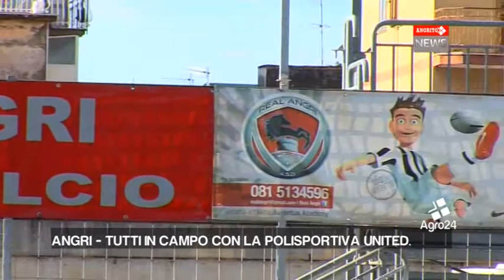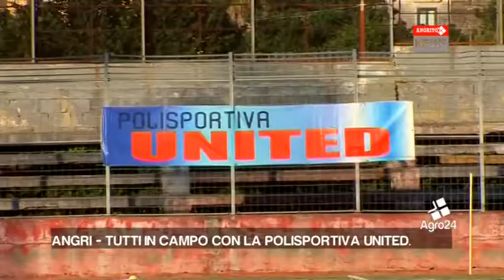Angri Special AngriTG News Presentazione Polisportiva UNITED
Presentato allo Stadio Novi il nuovo progetto sportivo giovanile lanciato da tre associazioni angresi
Real, Virtus e Vis Angri.
 L'obiettivo è promuovere le attività sportive sul territorio doriano e coinvolgere i bambini e i ragazzi dell'intero comprensorio in un progetto orientato ad alimentare l'aggregazione sociale tra le fasce giovanili mediante il gioco del calcio.
Il presidente della Polisportiva United, Antonello Febbraio, che ha lanciato segnali di apertura anche alle altre realtà del territorio. "Ci siamo confrontati con gli amici delle altre associazioni e valutando ogni minimo dettaglio siamo arrivati a presentare alla città di Angri un progetto importante e ambizioso che intende coinvolgere anche altre realtà della zona, da parte dei soci della United non c'è stata e non ci sarà nessuna preclusione verso le altre compagini del territorio".
Interviste ed altro all'interno dello special, targato AngriTG News.